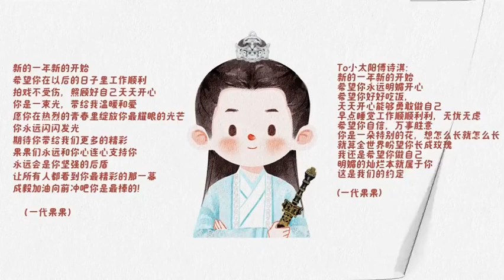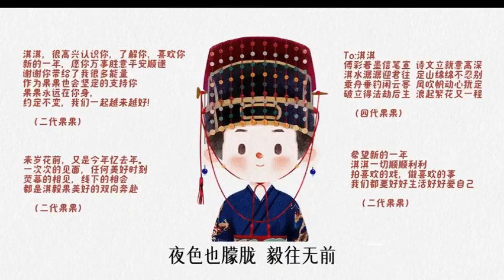[Cực Dạ Vĩnh Trú] I Ca khúc tiếp ứng đầu năm 2024 I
Nguồn video: Weibo
Bài hát tiếp ứng đầu năm 2024
Sáng tác: 沈迟林 @郇某祁屺
Soạn nhạc: 宇宙第一音乐工作室
Trình bày: 子幕 @子幕呐
Sáng tác lời: @星星有淇 @-野猫伞- @客舍青青关 @淇淇淇淇语 @芝麻圆66
Lập kế hoạch: 沈迟林 @郇某祁屺 / 星星有淇 @星星有淇
Hòa âm: 野猫伞 @-野猫伞-
Hậu kì: 行子香kira @行子香_